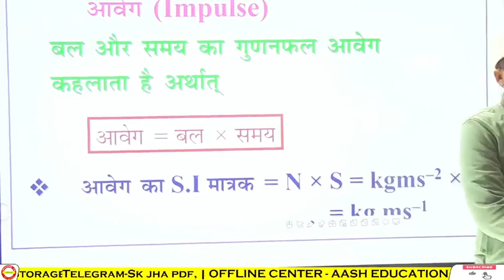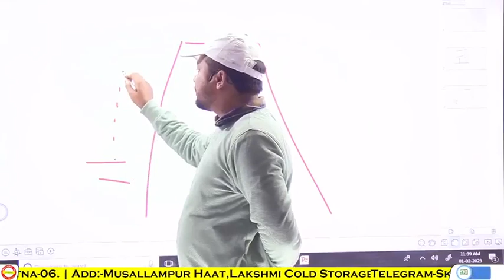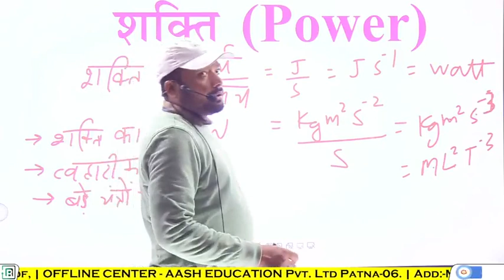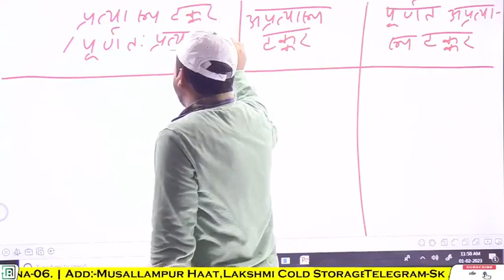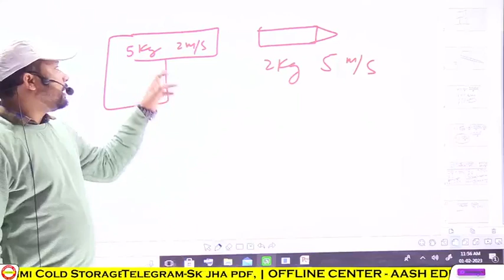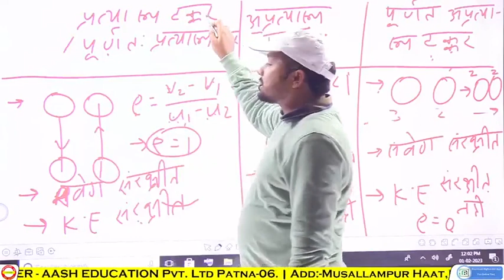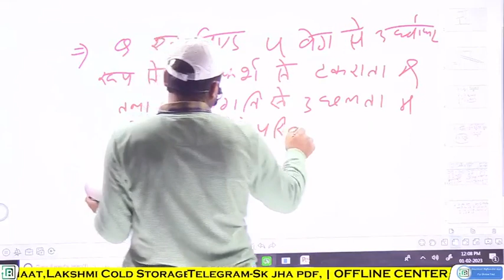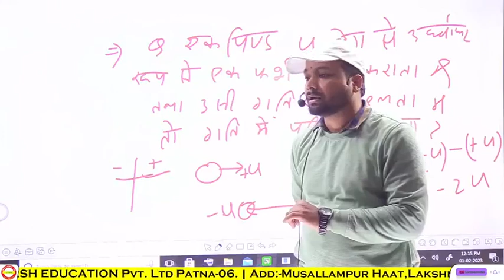Alp technician class 10 by sk jha sir